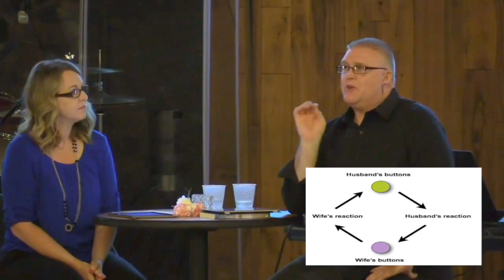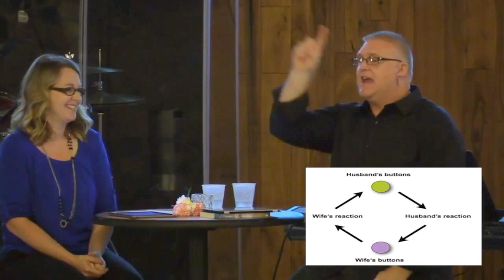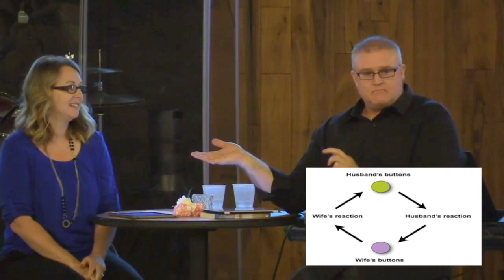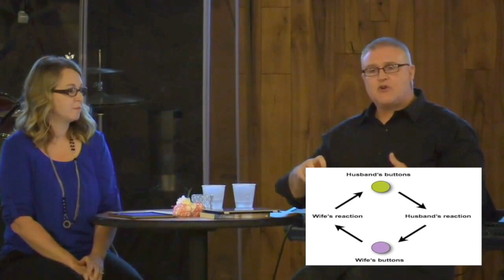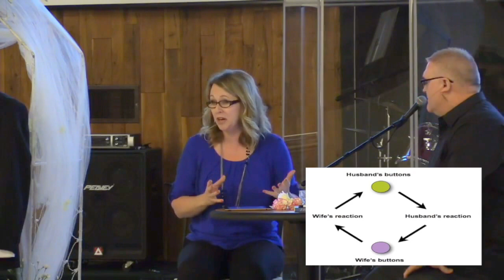I Promise | Part 2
Pastor Darin and Karen Shorey continue the "I Promise" series with Part 2 "Change Your Heart, Change Your Marriage".